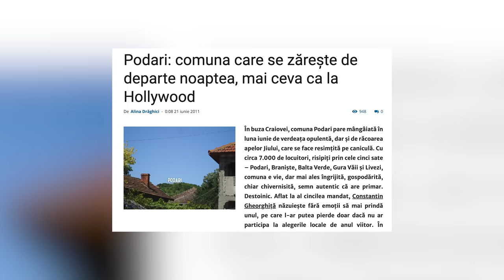VANZATOR LA PIATA cu ANTONIA (La Munca: Episodul 7)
In acest episod LaMunca, am fost vanzator la taraba, la piata, alaturi de... @antoniaofficial!